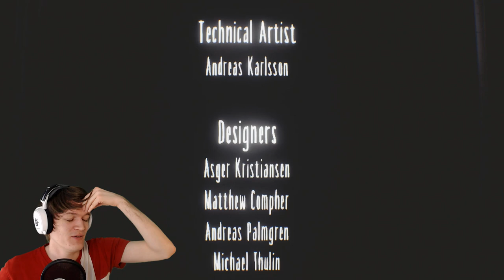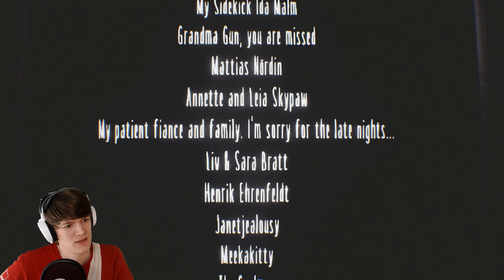SHADOW BABIES, ARGH! | Little Nightmares The Residence DLC (FINALE) | Little Nightmares Nomes Origin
Let’s Play Little Nightmares Residence DLC! This time we need to help the Runaway Kid escape The Maw, and not die too much in a place where all your childhood horrors resides… It’s creepy and awesome, and it’s all in these Little Nightmares gameplay videos! :D

In this episode:
With the help of all of the mushroom guys (technically Nomes), who just so happened to have the same names as the cast of Kim Possible, we escaped the Janitor and the coal storage room with the hot oven. We even found the cozy hideaway, where all the Nomes would gather :3

But, Ronald needs to get out, and there’s one last place that we need to help him through and that is the residence of the Lady, who happens to run the Maw - but will we be able to puzzle our way through the residence without alerting the Lady?

In this episode we’ll also encounter some mysterious and horrible shadow babies, or shadow children, that the Lady has procured, we’ll find out what fate has in store for Ronald, and lastly, we might even discover the Little Nightmares Nomes’ origin...

Little Nightmares Game Overview:

In Little Nightmares, the player takes the role of Six: A small person who needs to escape a place called The Maw, where all of your childhood horrors reside… The horrors are all looking for their next meal and guess what? You’re it! D:

Little Nightmares is a 3D platformer in style similar to the award winning Inside, with more emphasis on a Tim Burton-esque horror style. As Six, a small person in a big world reminiscent of Among the Sleep, you have to hide from certain death, solve puzzles and find the secrets of The Maw, in order to ensure your escape and your life!

Little Nightmares DLC, “The Depths”, is the first installment of three DLCs that depicts the escape of another child, only referred to as the Runaway Kid. As the Runaway Kid, you start your journey to escape the Maw a little bit before Six in the original game. This means that the same, and some new, monsters are present and ready to recapture the Runaway Kid at any moment!

As an extra fun treat, you can follow Six’s progress as the escape goes on :D

Want more of itsDair? :D